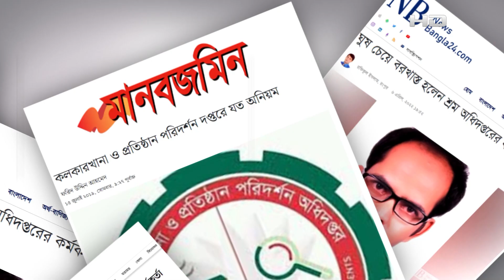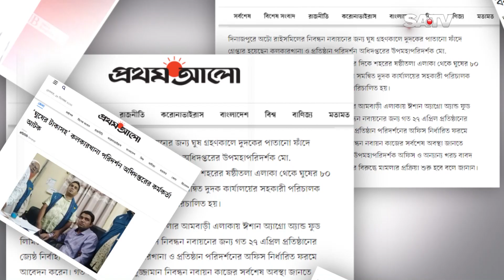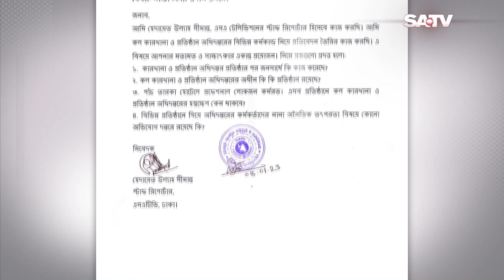হ-য়-রা-নিমূলক সংস্থায় রূপ নিয়েছে কলকারখানা ও প্রতিষ্ঠান অধিদপ্তর | SATV NEWS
SATV Location:
Bangladesh